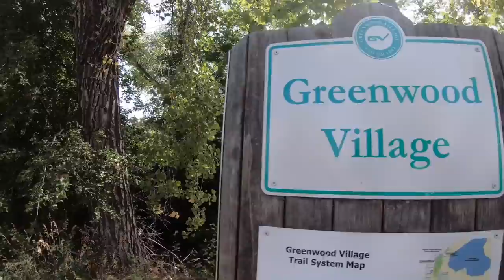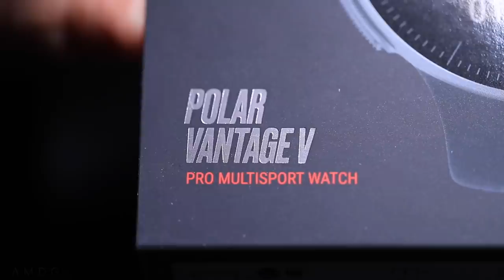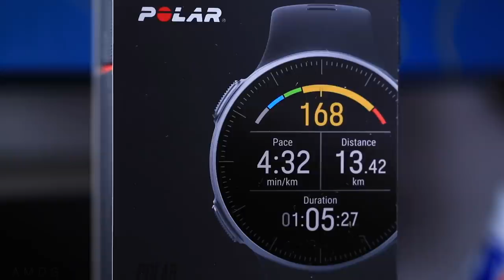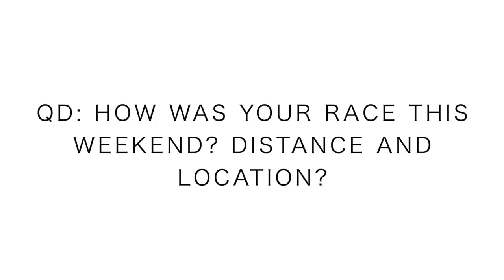Amsterdam Marathon Prep: 13-mile Tempo Run # 1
🔹 Training this week:

Monday September 16:
 ⁃ 20 miles steady
 ⁃ Gym: lift, plyos, stretch, foam, pool

Tuesday September 17:
- 10 miles am steasy

Wednesday September 18:
 ⁃ 9 miles Mt Elbert
- 22 mile Long Run Leadville

Thursday September 19:
- 22 miles Grays & Torreys vest

Friday September 20:
- 10 miles easy

Saturday September 21:
- 7 miles easy

Sunday September 22:
- 15 mile tempo

Feels good to have my first tempo under my belt in preparation for the Amsterdam marathon. Running by feel put this tempo run at 5:45 / mile or 3:35 / km, a solid effort on a dirt course here in Denver Colorado. I am excited to put down some good training this week with high volume, vertical and a bit more intensity at the end of the week.

In this daily running vlog, you will hear my thoughts on training for 5k running races up to ultra marathons. Also, we will discuss the best running shoes of 2019, and running shoes that are not working in the current calendar year. I'll do my best to help you find a running shoe that works best for your feet. How to find a running shoe is never easy, running shoe stores can be intimidating at times, so I'm here to help! Ask your running shoe questions in the comments. Running vlogs and running motivation at it's finest here on this channel. If you need a little motivation to start running to get back in shape, you have arrived at the right YouTube channel.

- Mailing Address:

USA

Seek Beauty
Work Hard &